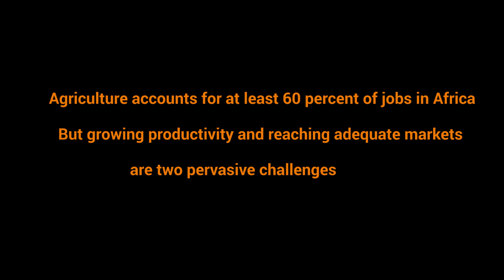Sowing the Seeds for AgriTech Growth - AfricaCom Stories Interview with Trototractor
AfricaCom is tracking the stories and startups disrupting the African agriculture sector.

We chatted to Kamal Yakub, CEO of Trototractor - an AgriTech company connecting farmers with often difficult to access, and usually prohibitively expensive to purchase, trackers and other farming equipment.

For the first time, AfricaCom will be showcasing the AgriTech innovations that are coming to define and uplift one of the continent’s most vital sectors. The largest and most comprehensive event in African technology and telecommunications returning to Cape Town between the 7 – 9 November 2017, take a look at the topics, people and features dominating the 20th anniversary event

Don’t miss your chance to learn, innovate and network with the African industry elite. Join AfricaCom as a delegate and also gain access to the AFEST, AHUB and other unmissable features.

You may be eligible for a free pass, gaining you access to over 450 exhibitors and the AfricaCom free content talks and presentations.